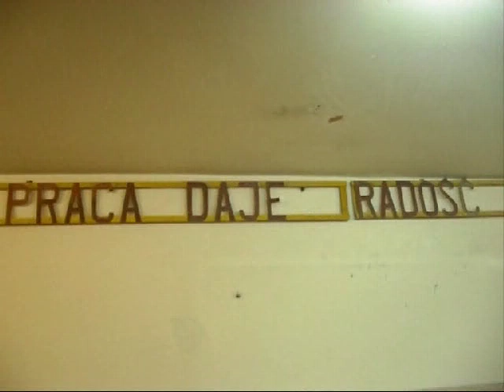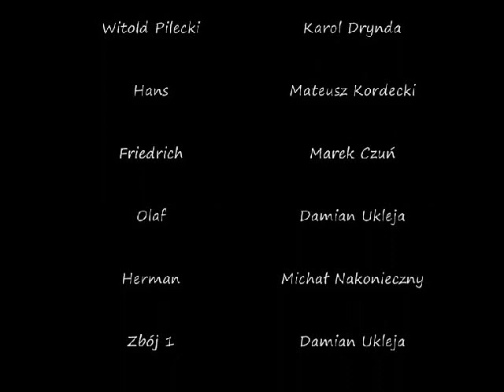Witold Pilecki - Niedościgniony wzór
I miejsce w kategorii „Mega interaktywny rys historyczny" w konkursie ogłoszonym przez Ogólnopolską Telewizję Harcerską
I miejsce (egzekwo)  w konkursie ogłoszonym przez 2 gdyński Hufiec Harcerzy "ZBROJA" za pomysł i wykonanie

Jednym słowem - warto obejrzeć ten film!